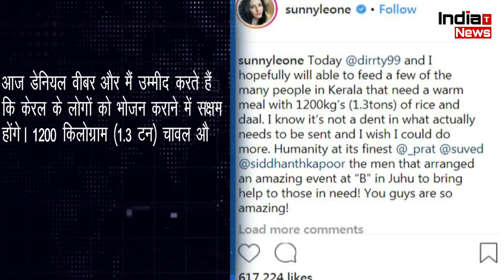केरला बाढ़ : Sunny leone ने दिये इतने करोड़ दान !!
Bollywood celebs have come up in majority to help the Kerala flood victims. Some of them have already done their bit to aid the people who are suffering from the calamity while some are coming up with help as and when they get the chance. After Anushka Sharma and Virat Kohli donating stuffs for people as well as distraught animals suffered in the Kerala floods, the next power couple who stepped in for the help is Sunny Leone and Daniel Weber.
Sunny took to her instagram account to thank the team which helped them to support the relief fund for Kerala victims. She wrote with the caption, "Today @dirrty99 and I hopefully will able to feed a few of the many people in Kerala that need a warm meal with 1200kg’s (1.3tons) of rice and daal. I know it’s not a dent in what actually needs to be sent and I wish I could do more. Humanity at its finest @_prat @suved @siddhanthkapoor the men that arranged an amazing event at “B” in Juhu to bring help to those in need! You guys are so amazing!."